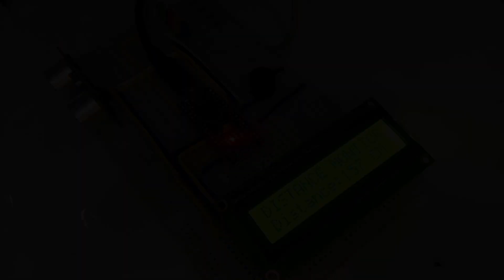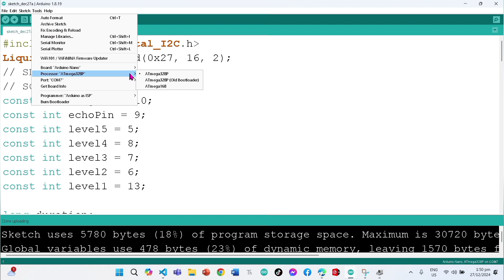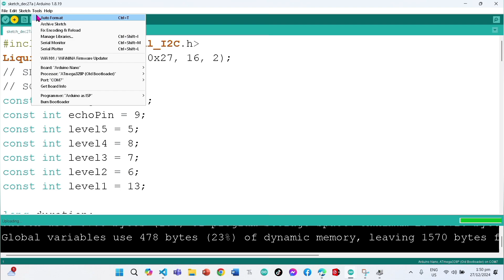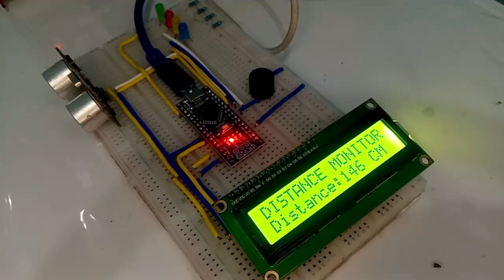Ultrasonic sensor Arduino project sensor HC-SR04 Ultrasonic Distance sensor in Arduino project DIY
Pilipino po ako 😊

*If you are using a cellphone, copy this link into Chrome or another search engine. If you are using a PC or laptop, just click the link.*

*SHOP MATERIALS HERE:*

*In the categories, look for "Distance Sensor 102." There, you will find the materials needed. Make sure to choose the correct variation you need. Enjoy, and God bless!*

Bcfas/edit
Sensor
Ultrasonic Transducer
Arduino
Arduin
DHT22
arduino tutorial
tutorial for beginn
ultrasonic range senso
ultrasonic transmitter and receiver
trigger and echo pins
working of hc sr04 sensor
hc-sr04 arduino buzzer
hc-sr04 with buzzer
hc-sr04 buzzer
hc-sr04 led
hc-sr04 arduino led
sensor ultrasonico hc-sr04 arduino led
arduino sensor ultrasonico hc-sr04 + led
ultrasonic sensor with leds and buzzer
ultrasonic sensor arduino buzzer
ultrasonic sensor with buzzer arduino
ultrasonic sensor buzzer
hc-sr04
ultrasonic sensor led
arduino
Mert Arduino and Tech
Ultrasonic
Distance
US-100 vs. HC-SR04
US-100 ultrasonic distance sensor
US-100 distance sensor
Raspberry pi distance sensor
ESP8266 distance sensor
ESP32 distance sensor
distance sensor
ultrasonic sensors
distance sensors
US 100
US100
ultrasonic sensors raspberry pi
ultraso
serial communication
temperature sensor
HC-SR04 Ultrasonic Sensor Projects
hc sr04 projects
ultrasonic sensor projects
hc sr04 lcd
hc sr04 lcd arduino
hc-sr04 arduino code lcd
arduino hc-sr04 tutorial lcd
arduino ultrasonic hc-sr04 lcd
hc-sr04 with lcd
lcd display tutorial
hcsr04 tutorial
hc-sr04 tutorial
arduino ultrasonic distance sensor lcd
lcd display distance
hcsr04 distance
arduino distance
arduino projects
hc-sr04 ultrasonic sensor
tof10120 arduino
laser distance sensor
time of flight
arduino uno
arduino robot
arduino robot projects
arduino robot car
obstacle avoiding car
obstacle avoiding robot using arduino nano
obstacle avoiding robot without arduino
obstacle avoiding robot code
obstacle avoiding arduino car
obstacle avoiding arduino
obstacle avoiding arduino code
obstacle avoiding car arduino code
obstacle avooiding blueto
aarav garg
water level indicator
wireless water level indicator
water level
water level indicator using ultrasonic sensors
ultrasonic water level indicator
how to make waterlevel indicator
water levle sensor
water level indicator
water level indicator using arduino
water level controller using arduino and ultrasonic sensor
water level indicator using ultrasonic sensor
ultrasonic sensor based water level indicator
Distance Measure
sensor ultrasonic sensor
arduino ultrasonic transducer
ultrasonic distance sensor
ultrasonic level sensor sonar sensor
ultrasonic sensor price ultrasonic
sensor range arduino
sr04
ultrasonic arduino
ultrasonic proximity sensor
ultrasound sensor
waterproof ultrasonic
sensor ultrasonic motion sensor
arduino ultrasonic
detector arduino sonar
ultrasonic range
gate electrical
iot
resb
eduardo zola
zola lab
zolalab
data transmission
transmitter
modulation
modulate
receiver
sound
communication
talk
electronic
lm386
lm393
amplification
amplifier
logic comparator
water
sonar
under the water
sound communication
sound transmission
arduino desde cero
arduino en español
arduino facil
aprender arduino
aprender programar arduino
digitalread arduino
digitalwrite arduino
led arduino
como encender un led arduino
sensor ultrasonico
medir distancia arduino
trigger y echo
sensor ultrasonido
detectar objeto
deteccion obstaculos
monitor serial
monitor serie
serial.begin
serial.println
bitwisear
pulsein
proyectos arduino
arduino project
learn arduino
2d track
arduino tracking
iMovie
sensor
Arduino (Computing Platform)
demo
Distance Sensor
HCSR04
homemade
ultrasonic
distance
sensor
arduinosensor working
ultrasonic sensor working
ultrasonic sensor with arduino
ultrasonic sensor in hindi
HC-SR04 Ultra sonic sensor works
Ultrasonic sensor module pinout and interface diagrams
Ultrasonic Method Explain in Hindi
projects
raspberry
microcontrollers
python
mini projects
arduino tutorial
tutorial for beginners
download code
HC-SR04 tutorial
ultrasonic sensor code
ultrasonic sensor radar

distance sensor
distance sensors

sonar
radar
DIY
amplifier